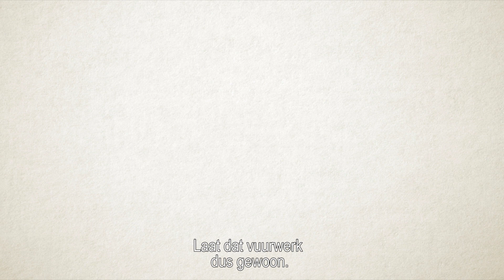Ik knal zonder vuurwerk 2021